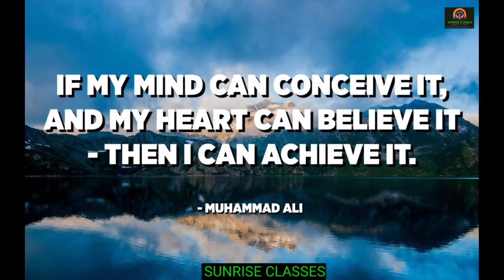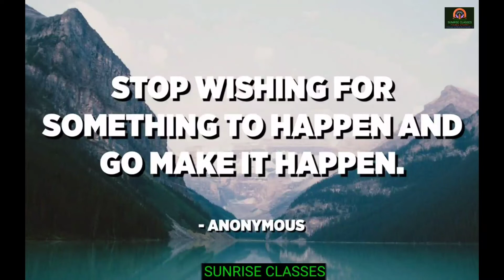The Best Inspirational Quotes | The Greatest Life Changing Quotes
# The Best Inspirational and Motivational Life Changing Quotes in English :

# SUNRISE CLASSES : " Everything is Possible ".
[ Extraordinary Educational Excellence ]

# महाराष्ट्रातील मराठी माध्यमाच्या विद्यार्थ्यांना मोफत आणि दर्जेदार शिक्षण मिळावे यासाठी येणाऱ्या काळात मोफत ऑनलाईन मार्गदर्शन :